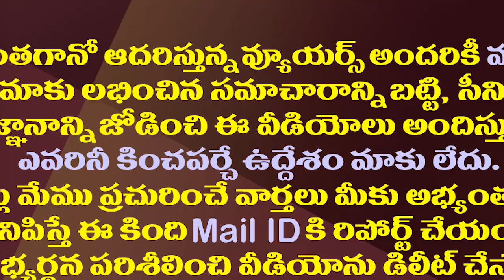మేయర్ బరిలో ఎమ్మెల్యే భార్య..మళ్ళీ నంద్యాలలో శిల్పాVs భూమా| Political Heat Creates Again in Nandyal